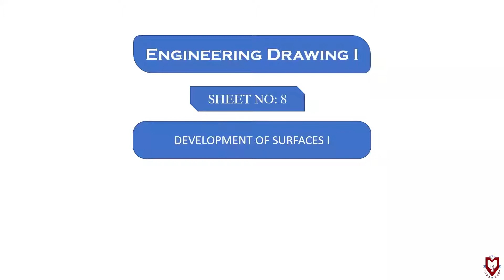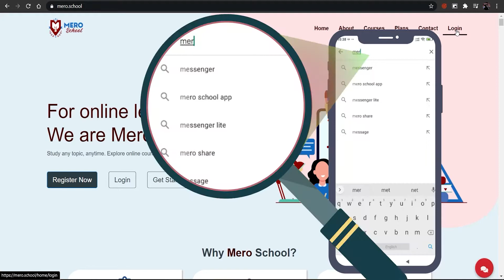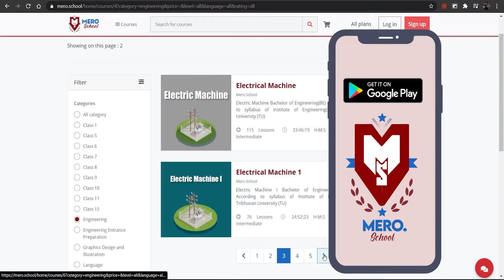9. Development of Surfaces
Download "Mero School Nepal" app from
⬇️For Mero School App: